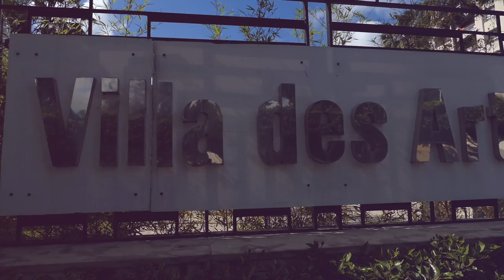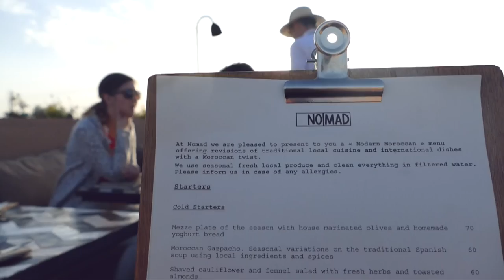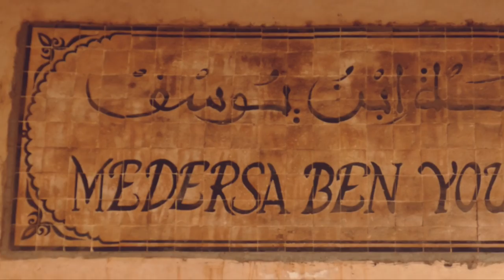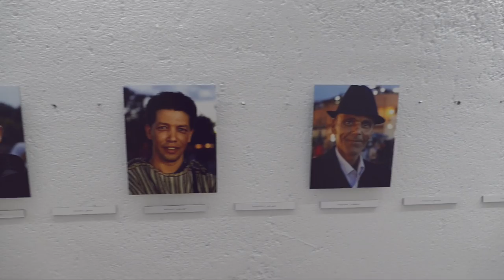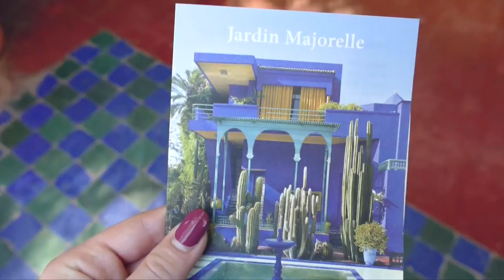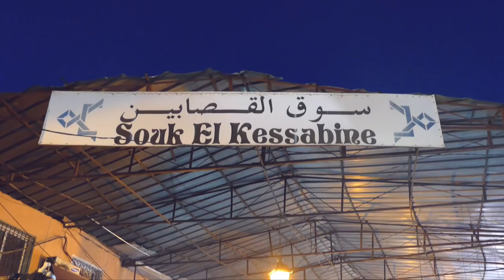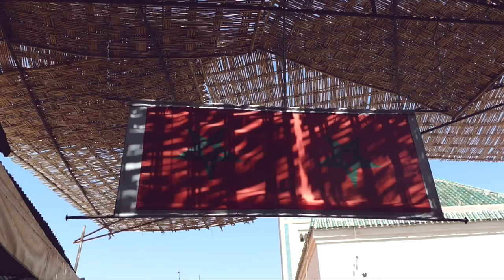Moroccan Adventures | Lena Born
hey loves!
I apologise once again for not uploading in so long. Today I want to show you Morocco through my lens. Unfortunately I wasn’t able to film and capture everything but these are some of my impressions of Casablanca and Marrakesh. Morocco is a very unique and beautiful place. The people there were extremely nice and welcoming. Walking through the Medina makes you feel like you are back in time. See for yourself!

| social media |

if your'e reading this comment: "I love pizza."
xo
Lena